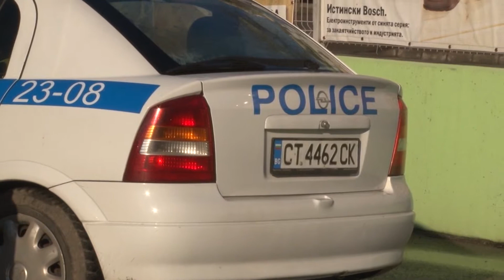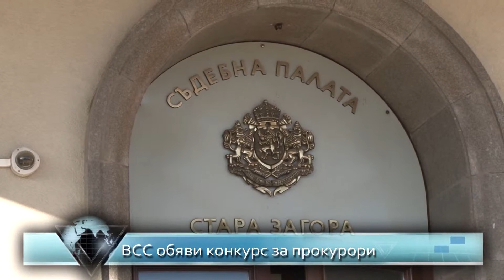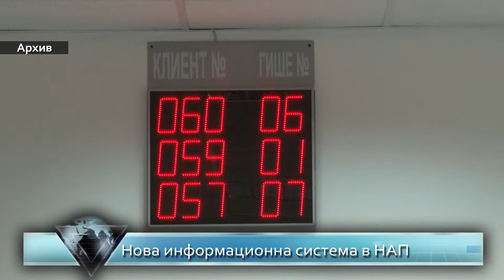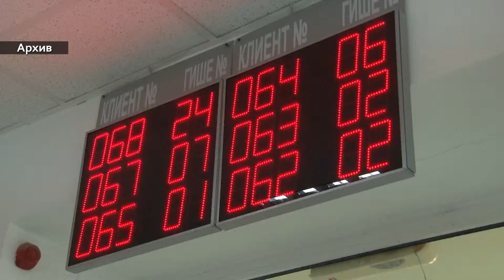12 02 2016 Новините днес